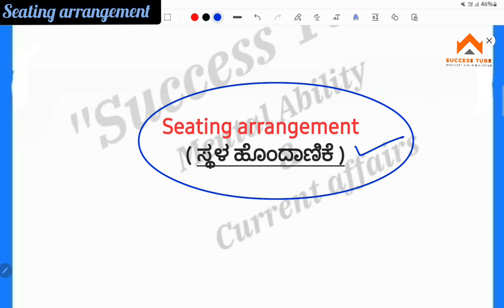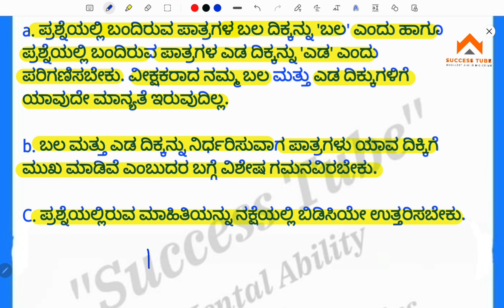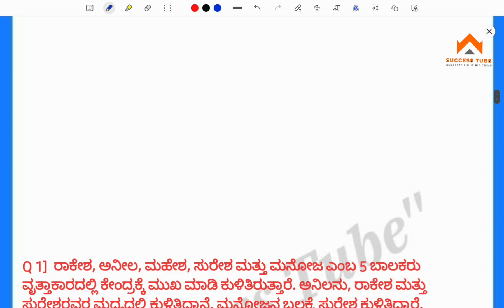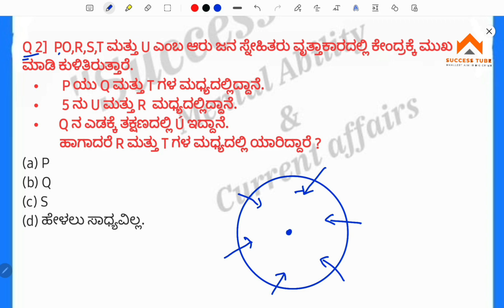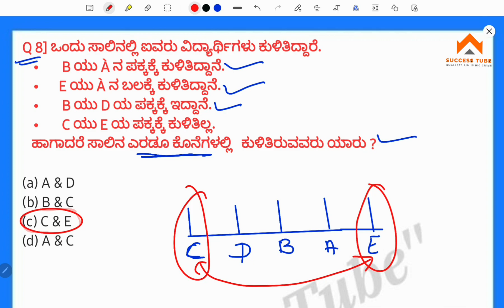RRB Group -D 2022 Kannada || Seating Arrangement (ಸ್ಥಳ ಹೊಂದಾಣಿಕೆ) || Mental Ability